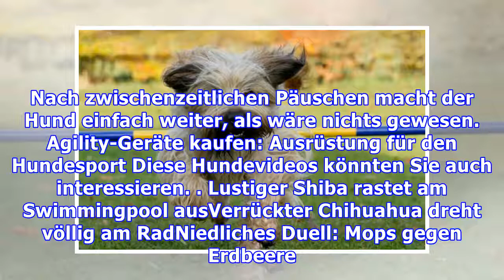Lustiger Jagdhund spielt auf dem Bett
Wer schon immer wissen wollte, was Jagdhunde so im Bett treiben, sollte sich das folgende Video anschauen – zum Totlachen! Der Greyhound im Video geht ja ab wie eine Rakete?! Manch einem Zuschauer dürfte bei den ganzen Drehungen übel werden, doch der Vierbeiner scheint ein echter Profi zu sein. Nach...